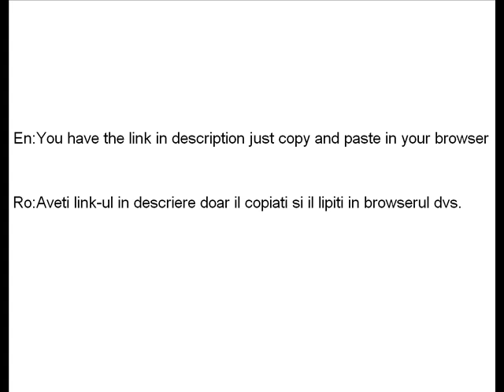How to download PES 2010 - 1 Direct Link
410564/rld-p210.iso

Copy And Paste in Browser
Rate,Subscrie and Comment !!!